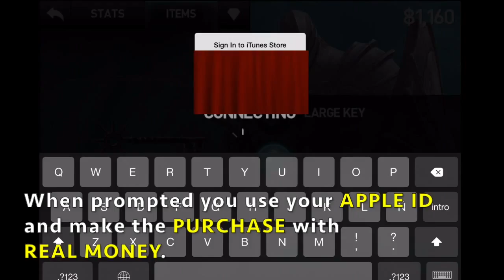Infinity Blade II #1, Sayhi | Walkthrough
An introduction to fighting in this game. That includes combos, magic, super attacks, elemental attacks, etc. This is the first episode into a whole series of Walkthroughs that will include every secret existing in this game.